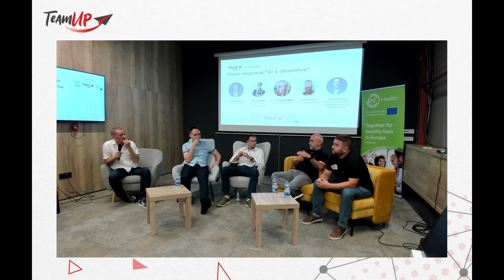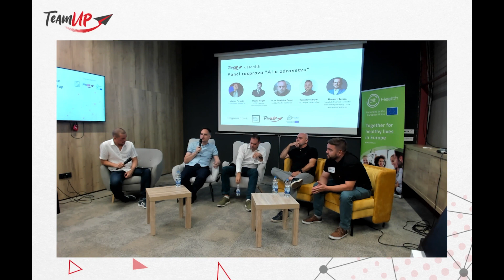Najnoviiji tehnološki trendovi kod primjene AI u zdravstvu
Najnoviji tehnološki trendovi kod primjene AI u zdravstvu: Raspravljalo se o napretku u strojnom učenju, prirodnom procesiranju jezika, računalnom vidu, prediktivnoj analitici i drugim relevantnim tehnologijama.
Više o najnovijim tehnološkim trendovima kod primjene AI u zdravstvu možeš pročitati ovdje